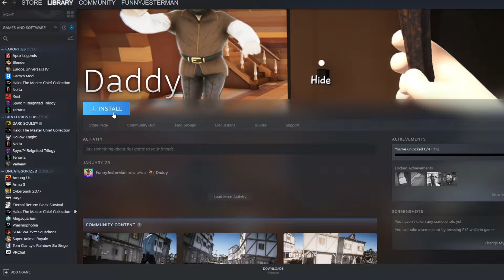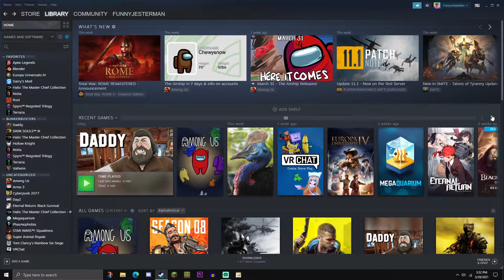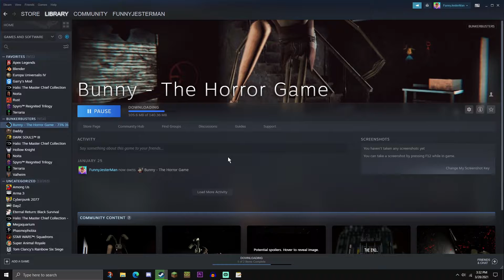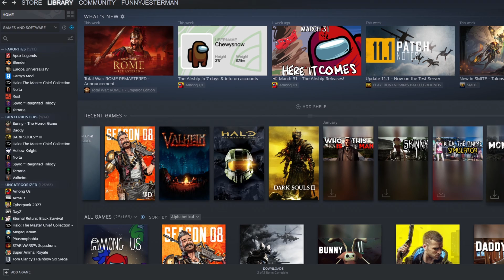We Play Horrible Granny Rip-Offs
Three men are trapped in a basement. First, they must confront Daddy and escape their home. But the adventure doesn't end there, for second they must escape from the clutches of Bunny in the echoing halls of an abandoned hospital.